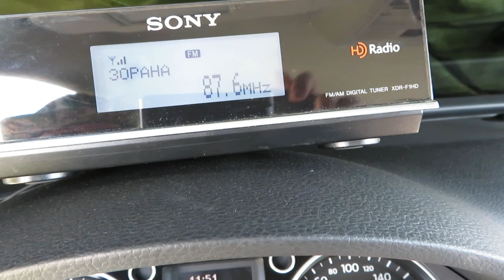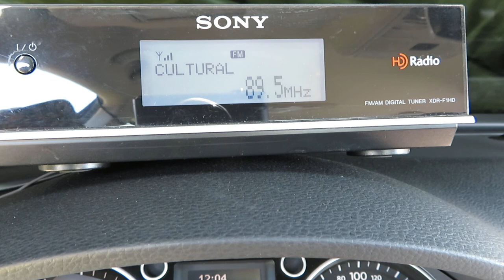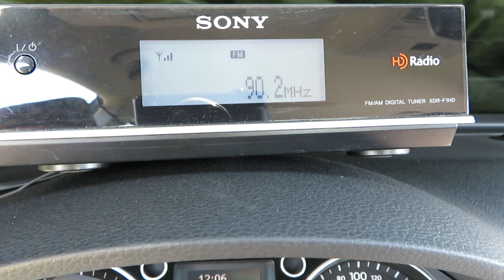FM DX - Full bandscan close to the Serbian border 1/6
RX: Sony XDR-F1HD & Winegard HD6055P 8 elem. FM antenna
Horizontal & vertical polarization scan.

Received FM stations in this video in order of their appearance:

87,6 - Zorana, Sofia, W Bulgaria/41 km
87,7 - RTS Belgrade 1, Deli Jovan, E Serbia/151 km
87,8 - Infinit, Novaci-Cerbu, S Romania/264 km
87,9 - S1, Jastrebac, S Serbia/124 km
87,9 - E-Skip, Sporadic-E(Arabic)
88,0 - Classic FM, Sofia, W Bulgaria/49 km
88,1 - RTS Belgrade 1, Ovčar, Central Serbia/239 km
88,1 - Romania Actualitati, Parang, SW Romania/275 km
88,2 - BNR 2 Hristo Botev, Belogradčik, NW Bulgaria/77 km
88,3 - HRT-HR1, Vinkovci-Borinci, E Croatia/421 km
93,3 - HRT-HR1, Belje, E Croatia/459 km
88,4 - Bulgaria on Air, Sofia, W Bulgaria/48 km
88,5 - RTK Kosova 1, Zeleni vrh, E Kosovo/123 km
88,5 - City, Kjustendil, SW Bulgaria/76 km
88,5 - Belami, Leskovac, S Serbia/76 km
88,5 - E-Skip, Sporadic-E(Arabic)
88,6 - ERA Proto, Vitsi, NW Greece/284 km
88,7 - Romania Actualitati, Craiova-Simnicu de Sus, S Romania/173 km
88,8 - BNR 2 Hristo Botev, Bratija peak, S Bulgaria/111 km
88,9 - E-Skip, Sporadic-E(Arabic)
89,0 - Focus, Belogradčik, NW Bulgaria/77 km
89,1 - Z-Rock, Sofia, W Bulgaria/47 km
89,2 - Fyrom 1, Pehčevo-Bukovik, E Fyrom/130 km
89,3 - RTS Belgrade 2, Jastrebac, S Serbia/124 km
97,5 - RTS Belgrade 2, Tornik, W Serbia/274 km
89,4 - UNID
89,5 - Romania Cultural, Novaci-Cerbu, S Romania/264 km
89,5 - Energy, Sofia, W Bulgaria/49 km
89,7 - S2, Pirot-Crni vrh, SE Serbia/32 km
89,8 - E-Skip, Sporadic-E(Arabic)
90,0 - Darik Nostalgie, Sofia, W Bulgaria/49 km
90,0 - BNR 2 Hristo Botev, Tran, W Bulgaria/20 km
90,1 - RTS Belgrade 2, Ovčar, Central Serbia/239 km
90,2 - Romania Actualitati, Plenita, S Romania/144 km
90,2 - Free Fyrom, Delčevo-Golak, E Fyrom/117 km